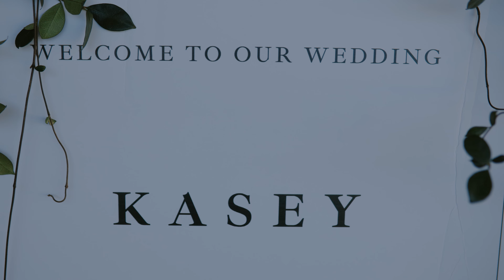Tyler + Kasey | The Springs Valley View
"Make Room (Live) (Instrumental)" by Community Music